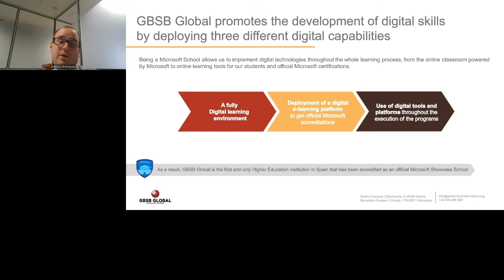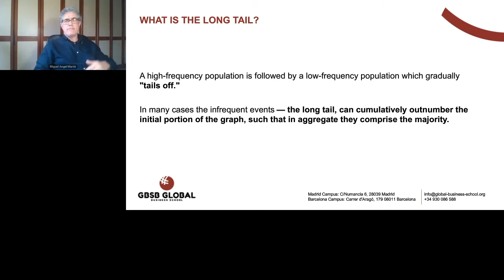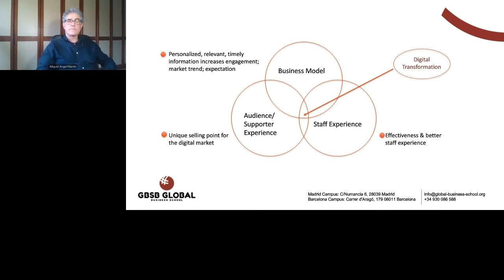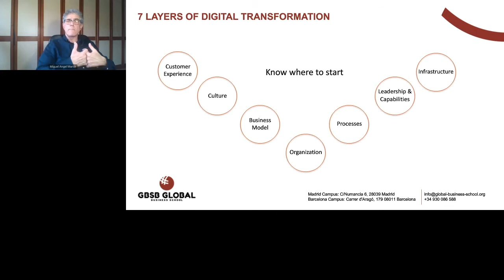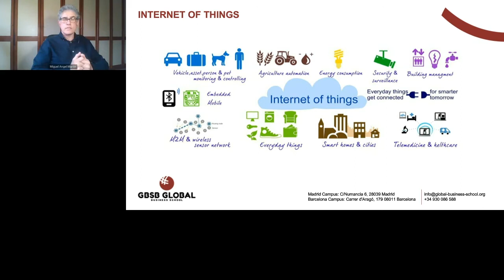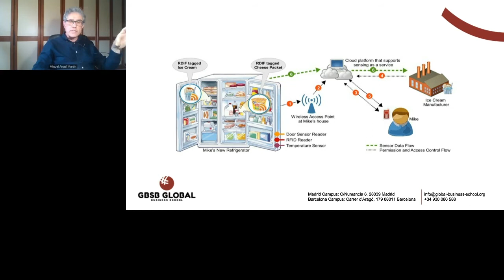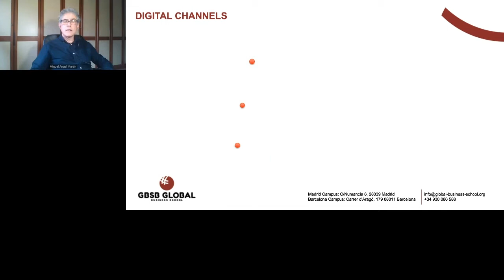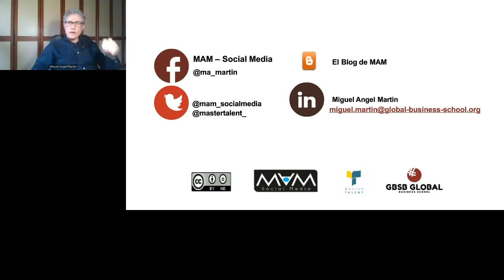What is digitalization? - Miguel Angel Martin | Webinar Part 2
Watch a webinar “Earn a master’s degree in Digital Business, Marketing, Finance or Business Innovation in Spain. Become a leader of digital era” by GBSB Global Business School.

The webinar consists of four parts:

1.Unique approach to education - Antonio Rodríguez Engelmann, Managing Director
2.What is digitalization? Why is it so important to study digital
nowadays?- Miguel Angel Martin, Professor
3-Earn a master’s degree in digital - Daniela Weill, Admission officer
4.Life & Study in Barcelona - Ani Khachatryan